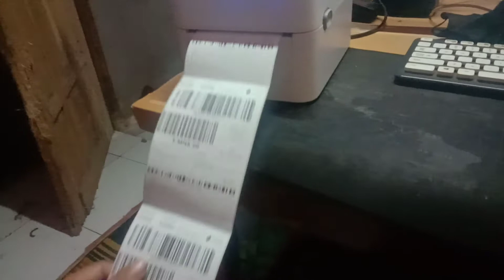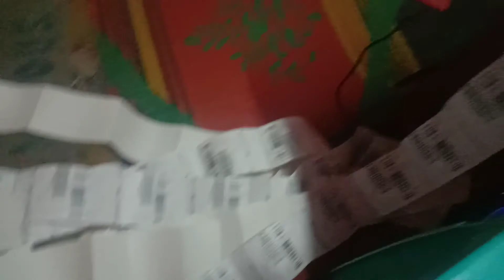Print Resi 100 lembar 😂 - Thermal Printer 420B @GundulmuGaming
tets Printer Murah 420B resi JNE dan J&Tb100 Resi sekaligus